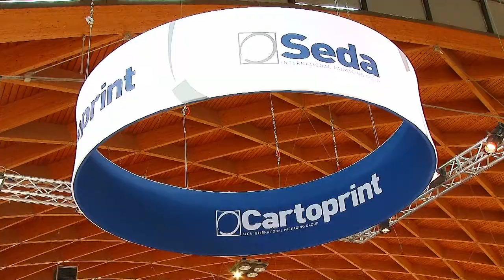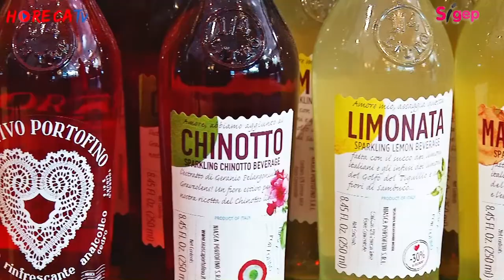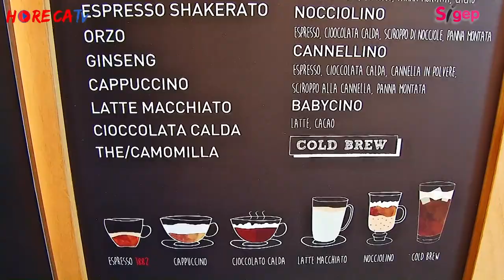HorecaTV.it SIGEP 2018 Fabio Russo intervista Enrico Vergnano di Caffè Vergnano Spa